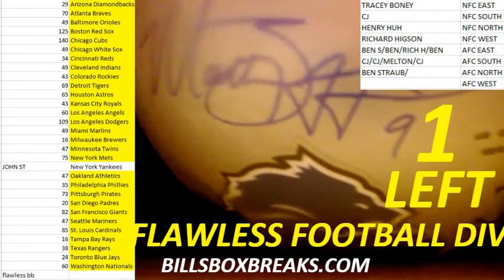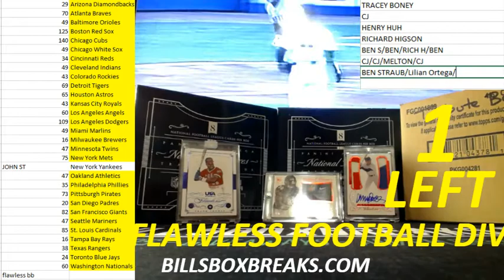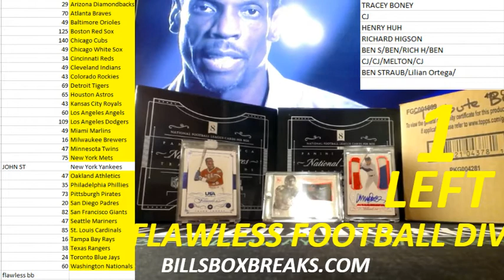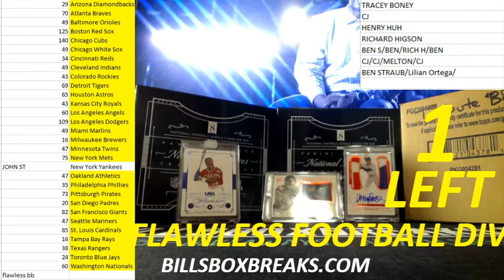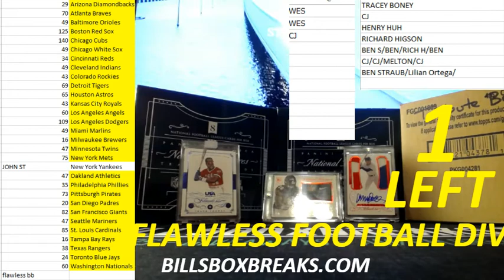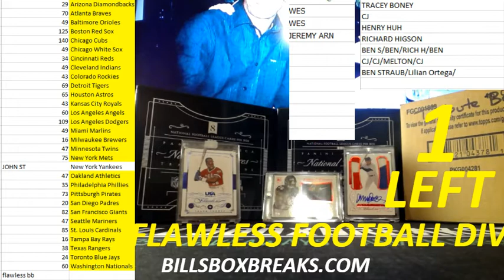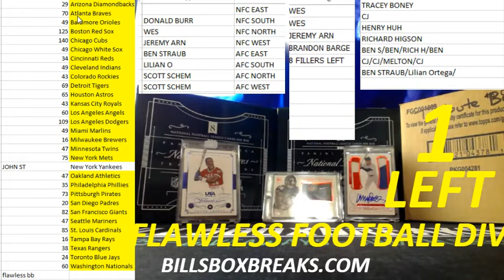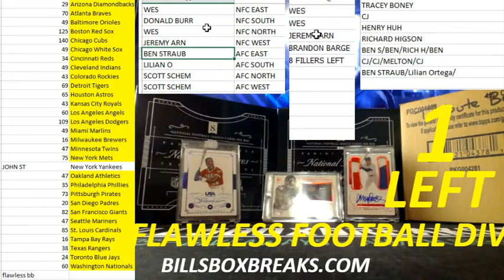PERSONAL FULL SIZE HELMET FOR WES 7-14-16